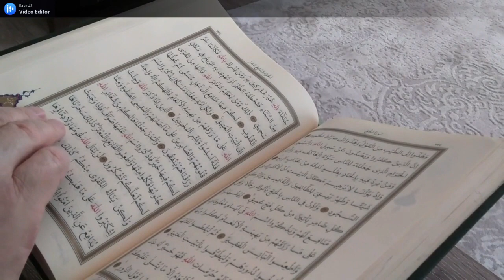Birth of the Prophet Muhammad Sallallohu'alaihiwassalam the conditions Of The Arab Era Part 1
This story contains a short story about the prophet  Muhammad Sallallohu'alaihiwassalam, I hope this story can make you at least know about Islam.